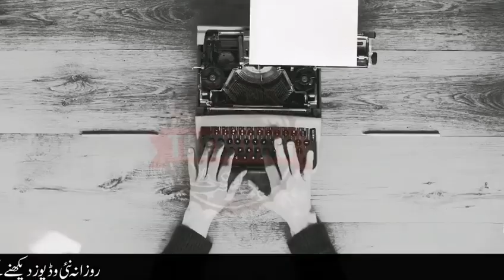Turky&Tayyab Erodgan Ready To Buy Again S400 With Russia | US Biden Reaction | Trending Points